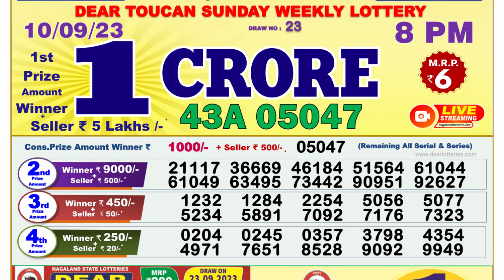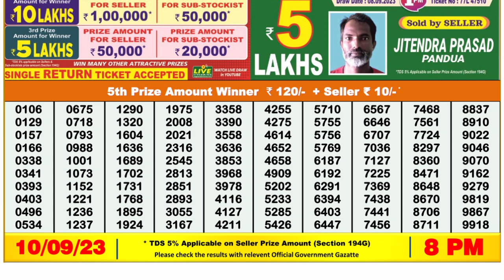Nagaland Lottery Sambad Live 8pm 10.09.23